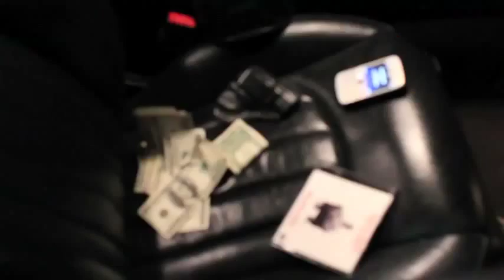"The Ride Home"- B.A.R.S. Murre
From mixtape Go Lay Down" free on BarsMurre.Com
Follow on Twitter, Instagram & Vine @BarsMurre